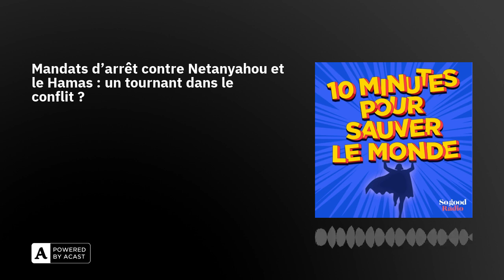Mandats d'arrêt contre Netanyahou et le Hamas : un tournant dans le conflit ?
Souriez, voici l'actu qui redonne foi en l'humanité. Benjamin Netanyahu, son ministre de la défense Yoav Gallant et trois dirigeants du Hamas sont visés par un mandat d’arrêt de la Cour pénale internationale. Assiste-t-on à un tournant dans le conflit entre Israël et le Hamas ?